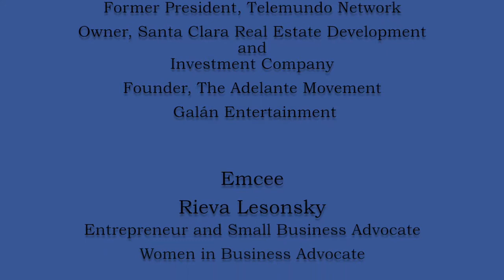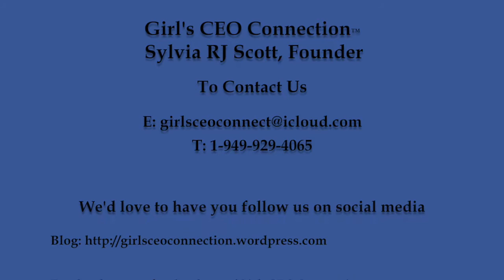Young Female Entrepreneurs Learn from Latina entrepreneur and real estate mogul Nely Galan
Nely Galan's keynote to young female entrepreneurs during the lunch for the Girls'​ C.E.O. Connection™ Realizing a Vision conference on Nov 1, 2008. High school girls from Orange County and Los Angeles  learning traits of being a successful woman entrepreneur.